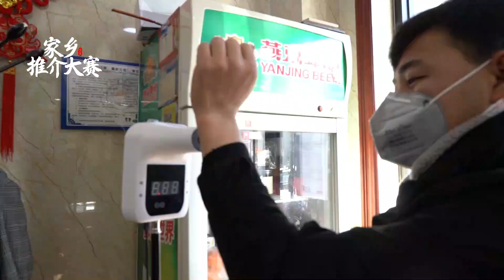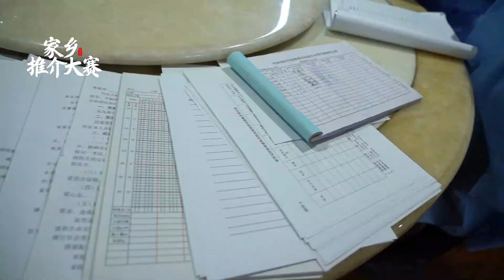478 海南赛区：【城市目光】